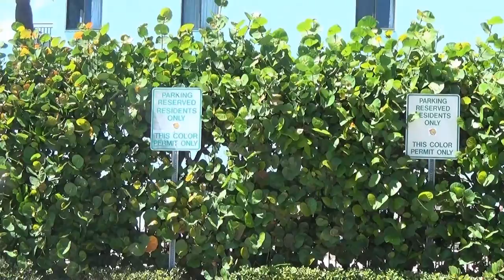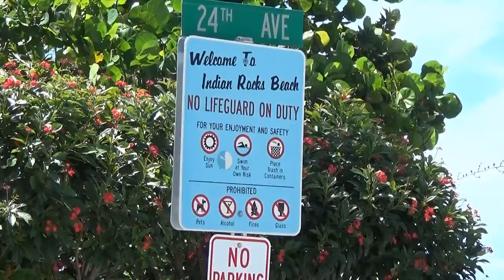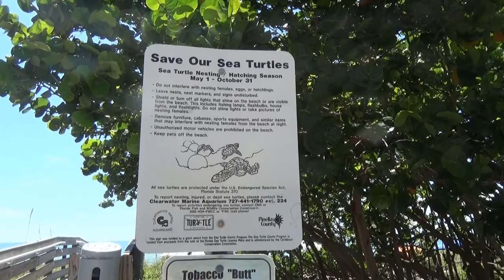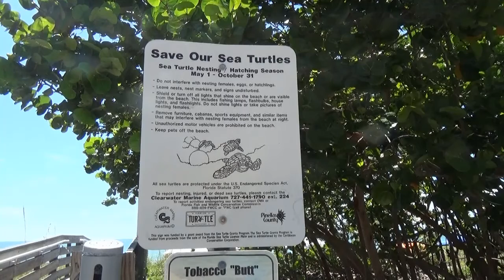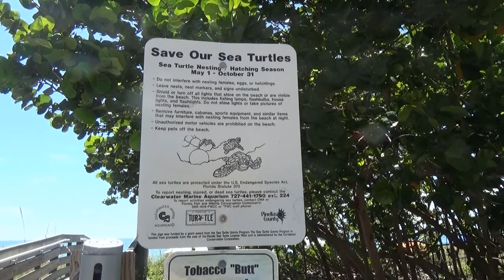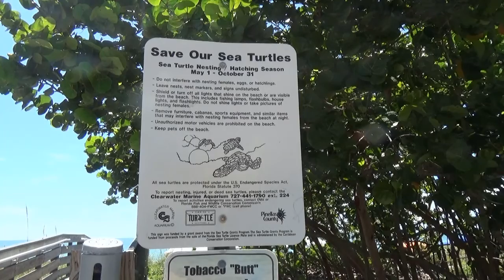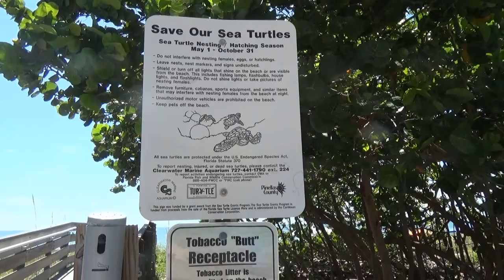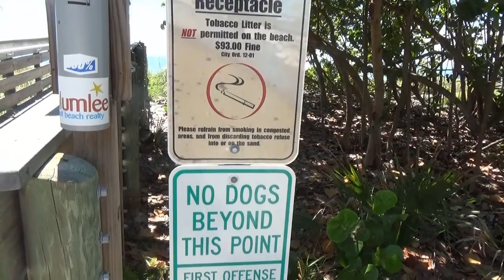INDIAN ROCKS BEACH - Bãi biển đẹp ở FLORIDA trong mùa "MẮC DỊCH" (Vlog 238 - Cuộc sống Mỹ)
Mình sẽ tiếp tục chia sẻ thêm nhiều videos khác nữa trên channel của NGƯỜI VIỆT ở FLORIDA! Xin mời quý vị & các bạn nhớ đón xem nhé!
Nếu chưa, xin hãy nhấn nút ĐĂNG KÝ (SUBSCRIBE) bên dưới (HOÀN TOÀN MIỄN PHÍ), để khi nào mình có VIDEO mới thì Youtube sẽ tự động báo cho quý vị & các bạn biết.
Nếu bạn nào thích kết bạn với mình trên  Facebook thì xin mời click vào link dưới đây nghen:
Mình hy vọng có thể giúp được gì đó nếu quý vị cần !
Rất cảm ơn quý vị & các bạn đã luôn quan tâm đến channel của  NGƯỜI VIỆT ở FLORIDA !
Cầu mong mọi điều tốt lành sẽ đến với tất cả chúng ta!